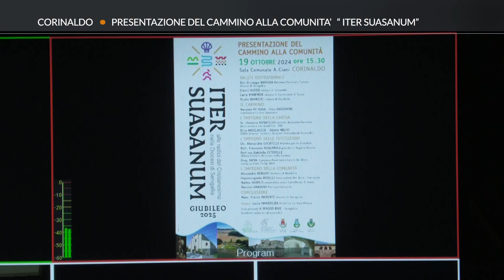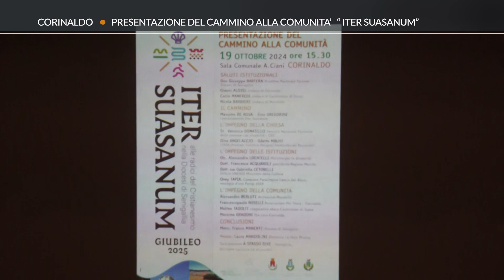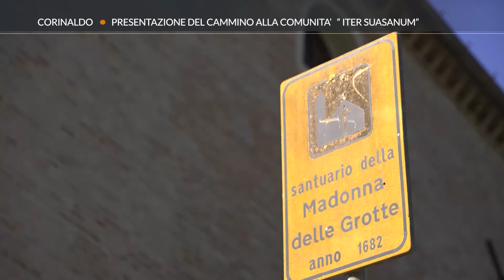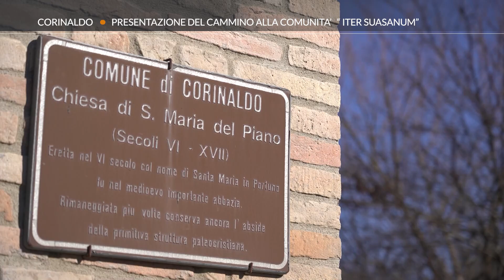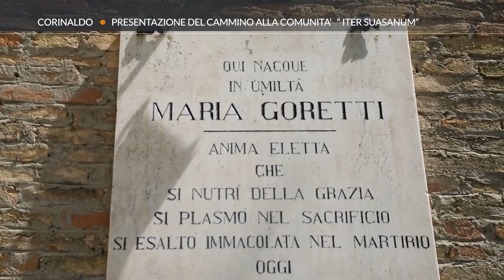Roto TVRS Corinaldo Presentazione Cammino alla comunità "Iter suasanum"